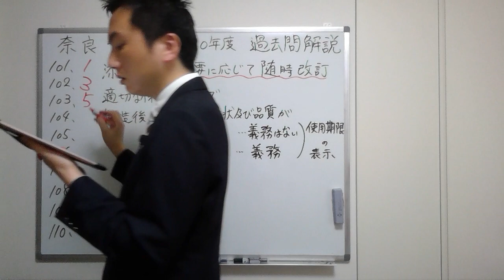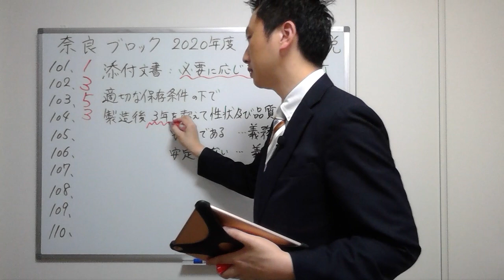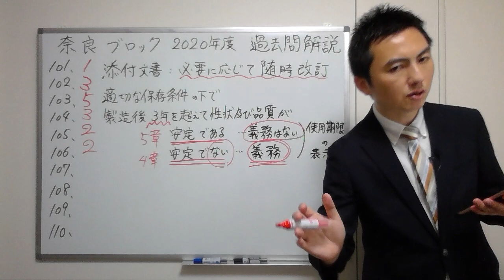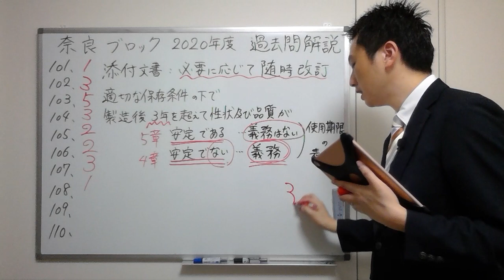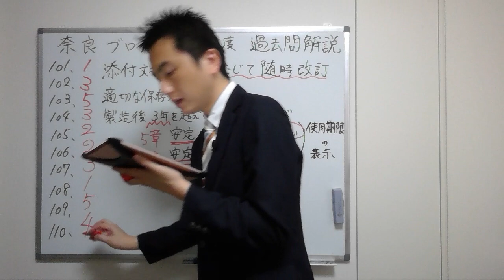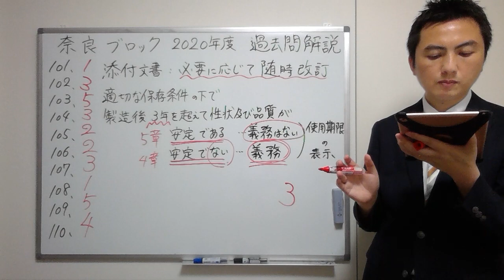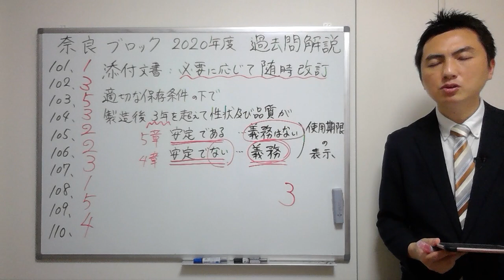【2020奈良】（問101-110）過去問解説【登録販売者】